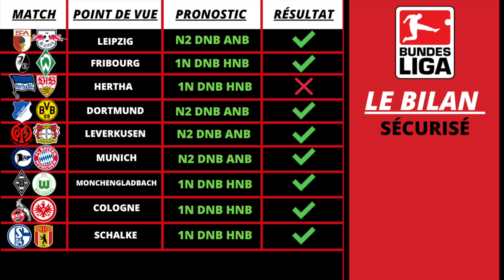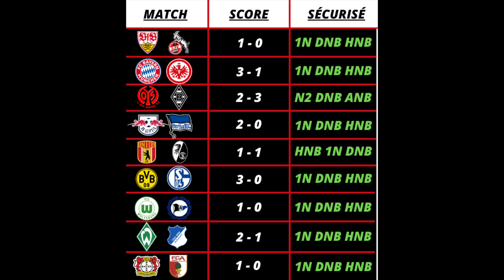Pronostic Foot : Mes 9 PRONOSTICS ( Bundesliga )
-Mes 9 pronostics foot BUNDESLIGA
-Mettez moi vos 9 pronostics BUNDESLIGA de cette 5ème journée dans les commentaires.

▬▬▬▬▬▬▬▬▬▬▬▬▬▬  MON SITE ▬▬▬▬▬▬▬▬▬▬▬▬▬▬

Vous aimez les PARIS SPORTIFS ? Sur cette chaîne vous trouverez des conseils en paris sportifs, des stratégies pour augmenter vos gains grâce aux pronostics football sécurisés ainsi que des vidéos de pronostic.

Mon rôle? Accompagner et aider tous les parieurs qui le souhaitent à devenir rentable sur le long terme dans les paris sportifs grâce à mon Ce que je propose : tout d’abord des pronostics de qualité, analysés et réfléchis, ainsi qu’une totale gestion des mises et de bankroll (capital).

Spécialisé dans le football, je suis parieur rentable depuis 2017 grâce à une méthode très ciblée : Les pronostics de type sécurisés.